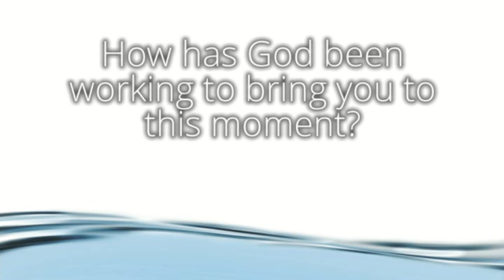Dalton Hodges Baptism Testimonial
Those who get baptized at First Baptist Church Pulaski are given the opportunity to share some of their testimony of how they came to faith in Jesus Christ and how He has worked in their lives. Here's one example of how God is active in our world through the lives of His children. We at FBC Pulaski hope that you are inspired by this testimony to explore a relationship with Christ for yourself.